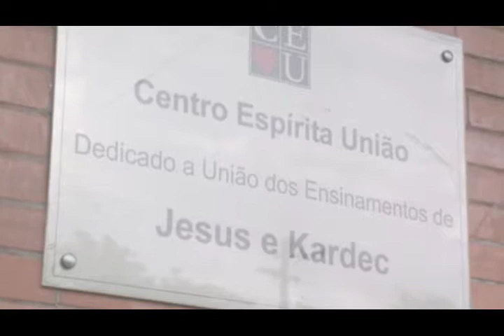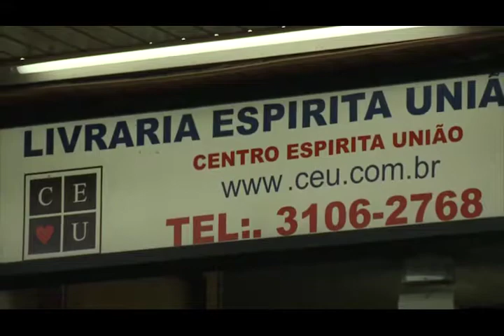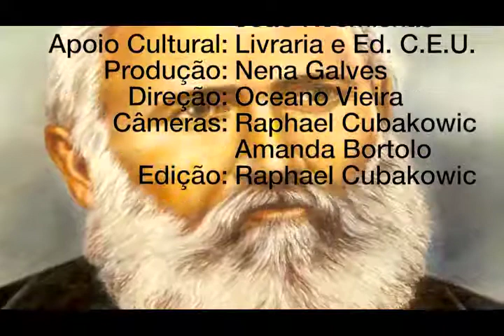Série Mediunidade - Programa 1-3 -Mediunidade e suas manifestações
Nena Galves conversa com João Koslmiskas e Gisela Alexandre no Programa VIDA ALEM DA VIDA 240, exibido em  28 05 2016 na TvAberta, sobre Mediunidade e suas manifestações